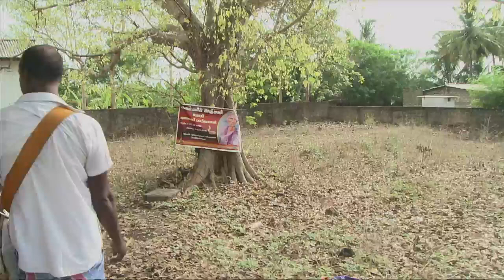கண்ணீர் அஞ்சலி அமரர் முருகேசு நவரத்தினம் பகுதி 10